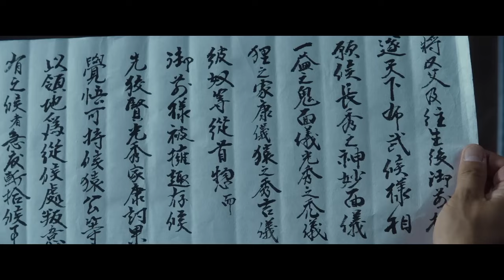Kubi (2023) 首 - Movie Trailer 3 - Far East Films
Starring: Takeshi Kitano (ビートたけし), Hidetoshi Nishijima (西島秀俊), Ryo Kase (加瀬亮), Shido Nakamura (中村獅童), Yuichi Kimura (木村祐一), Kenichi Endo (遠藤憲一), Masanobu Katsumura (勝村政信), Susumu Terajima (寺島進), and Tadanobu Asano (浅野忠信).
Director: Takeshi Kitano (ビートたけし).